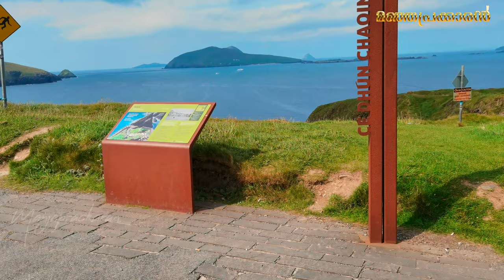Dunquin Pier, Co.Kerry. Ireland's Sheep Highway. Wild atlantic way.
Dunquin Pier, famous for its narrow winding pathway which snakes down to the sea, is located in the village of Dunquin, Co.Kerry. Dunquin is the most westerly settlement in Ireland and is surrounded by dramatic coastline and jutting rocks. The stunning setting results in Dunquin Pier being one of the most photogenic spots in Ireland. Dunquin pier is located in a stunning scenery on a coastal stretch framed by huge cliffs. It cannot be seen from the roadway. To reach it, one must walk down the narrow winding path.